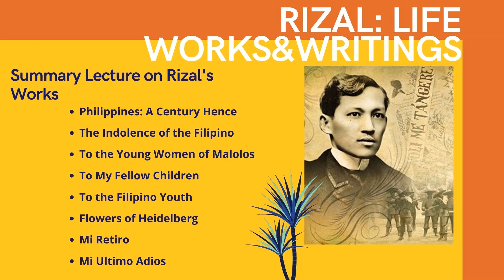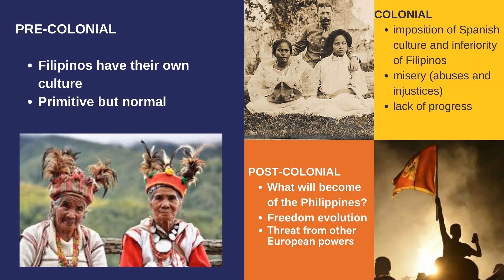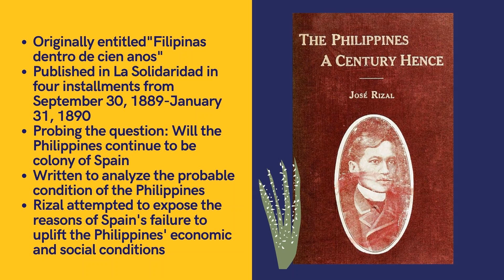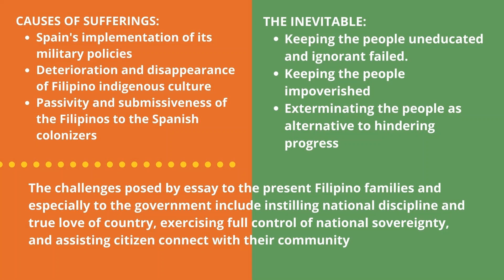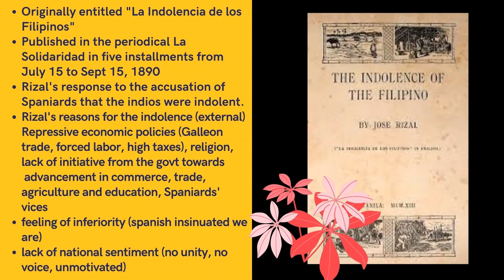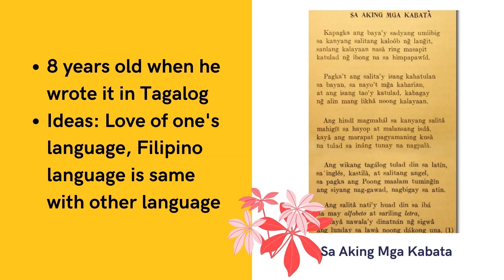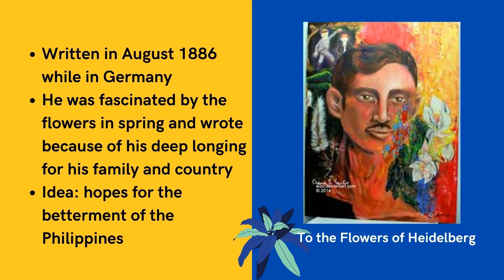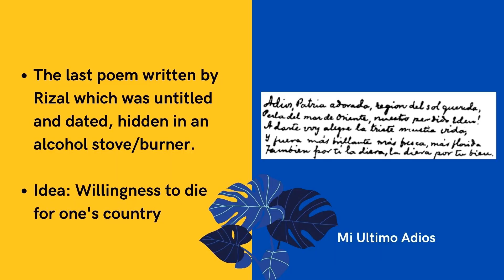Rizal/Lecture 3 - Works of Rizal